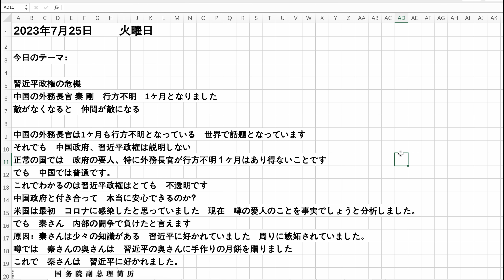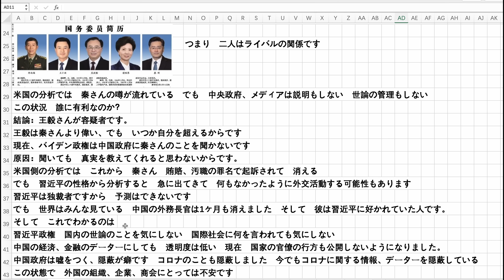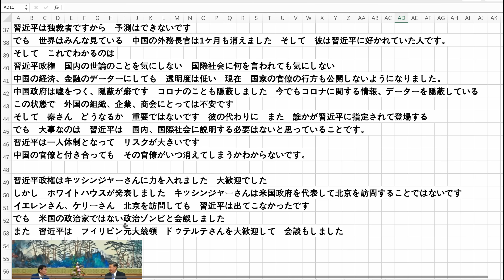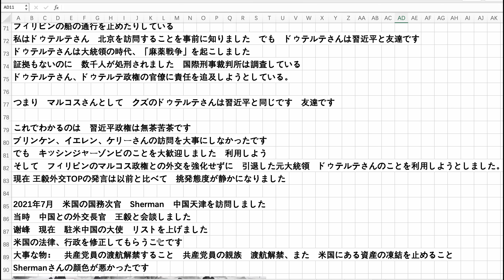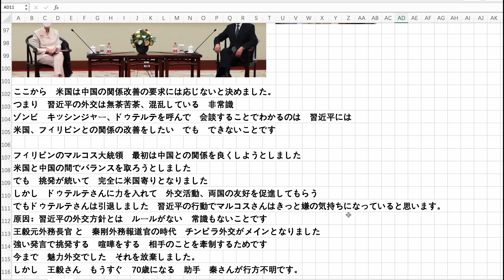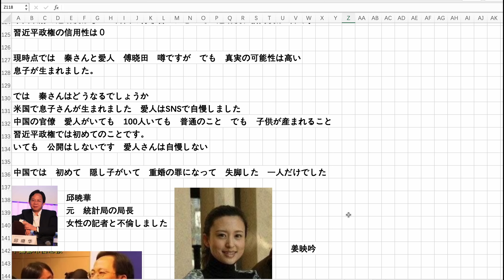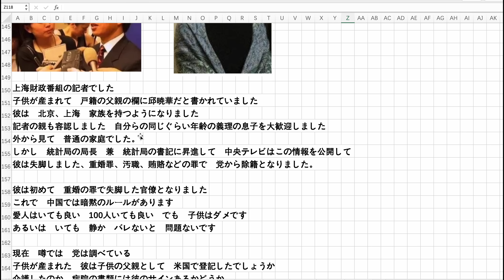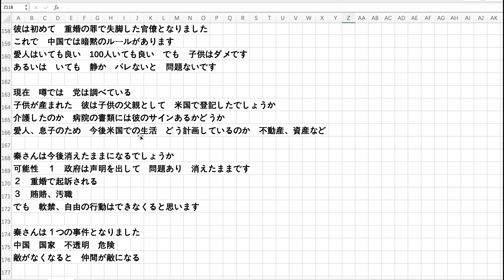習近平政権の危機 外務長官行方不明1ヶ月